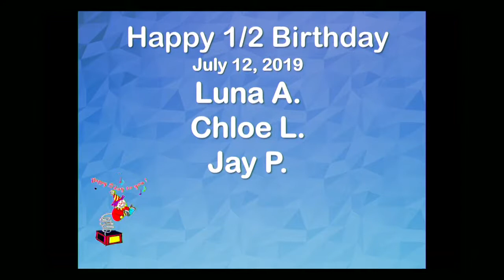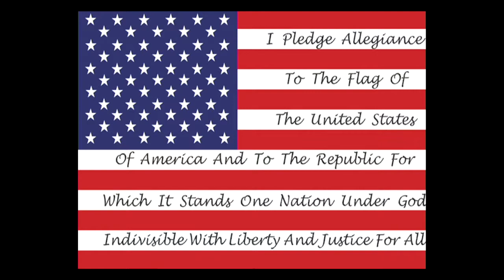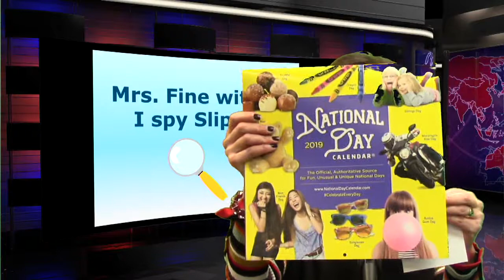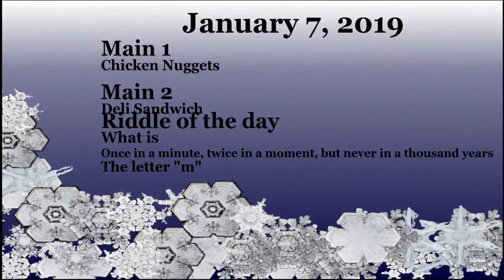WVLK News Monday, January 7, 2019